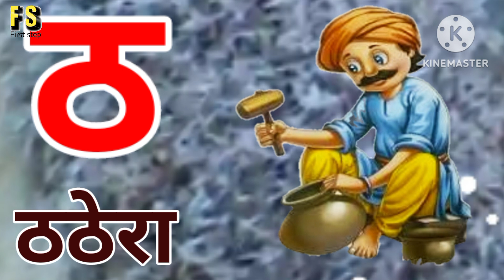अ से अनार, आ से आम, हिंदी वर्णमाला, अआइईउऊ,क से कबूतर,a se anar,aa se aam, हिंदीस्वरब्यंजन